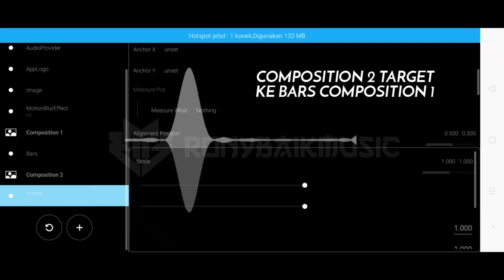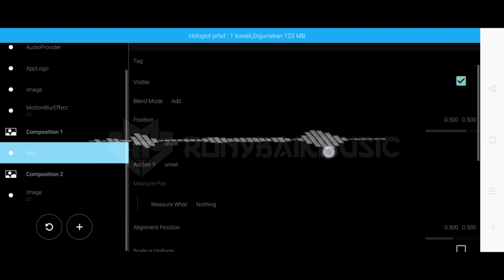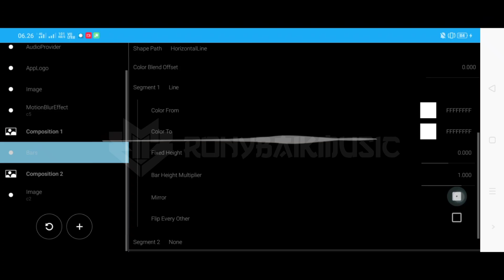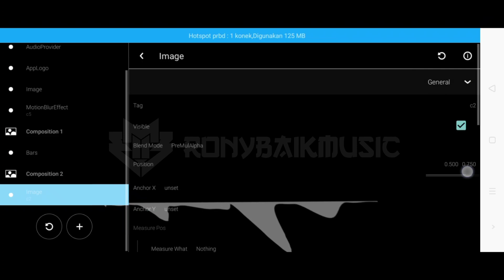[TUTORIAL] Bars Miring | Avee Player Template| RonybaikMusic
Hay guys,  Untuk kali ini saya akan membagikan sebuah video tutorial cara membuat bars miring dengan Aplikasi Avee Player.

Ok langsung saja disimak video dari saya dengan seksama, fokus dengan baik. Jika Terlalu cepat bisa gunakan fitur perlambat video di Pengaturan Youtube. Jika kurang faham bisa di pertanyakan di kolom komentar dibawah.

Untuk bocil yg males liat tutor dan ga mau usaha bikin sendiri dan manja cuma ngarepin template yg dah jadi, ni ada template bars miring yg sudah jadi

Semoga menambah ilmu, wawasan dan bermafaat. 🙏🙏🙏

Untuk setinganya bisa di sesuaikan dengan selera dan kreatifitas masing2, Selamat menonton dan selamat mencoba. 🥳🥳🥳🥳

TIDAK UNTUK QUOTES DALAM BENTUK APAPUN !!

DILARANG KERAS REUPLOAD TUTORIAL INI DENGAN ALASAN DAN CARA APAPUN, NGEYEL  STRIKE CHANNEL !!!

HP : OPPO A5 2020
Render :
1080p @60 18.0Mbps 384.0Kbps H
video codec : OMX.Oppo.h264.encoder
60 fps
Video Bitrate 20.0 Mbps

NB : Jika posisi tidak pas bisa di sesuaikan sendiri. Dikarenakan hp saya panjang wkwk

Song : W A S T E D ! - Desu Yo (BearPoint! Remix)

TOLONG KALAU PAKAI TEMPLATE OTAKNYA DIPAKAI, ETIKANYA DIGUNAKAN !!